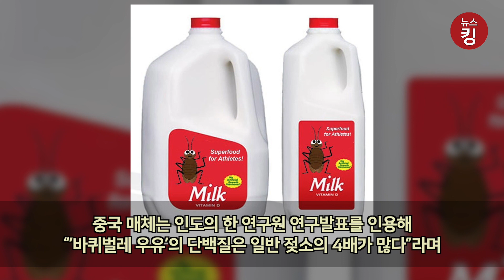중국의 기대작 신상 우유, 차세대 슈퍼 푸드로 밀고 있는 ‘바퀴벌레 우유’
중국은 바퀴벌레로 폐기물 처리에서부터 의약품 제조, 식품에 이르기까지 바퀴벌레를 이용한 산업이 번창하고 있습니다. 심지어 '바퀴벌레 스시' 요리가 등장했으며, '바퀴벌레 가루', '바퀴벌레 우유', '바퀴벌레 햄버거’ 등 다양한 식품이 연구되고 있습니다.

중국은 오래전부터 바퀴벌레 연구를 통해 바퀴벌레에는 인간에게 유익한 단백질이 풍부한 물질이 포함되어 있어서 바퀴벌레로 만든 '바퀴벌레 우유’가 차세대 슈퍼푸드 트렌드가 될 것으로 본다고 했습니다.

중국 매체는 인도의 한 연구원 연구발표를 인용해 “’바퀴벌레 우유’의 단백질은 일반 젖소의 4배가 많다”라며 “성장호르몬을 촉진하는 아미노산도 많으며 신체에 필요한 지방도 풍부하다”라고 전했습니다.